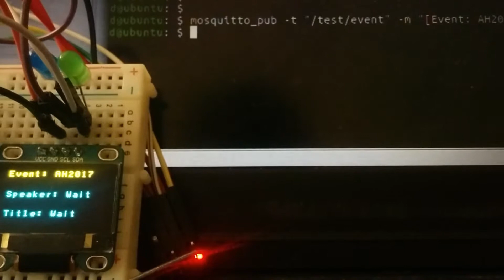AfricaHackon 2017 Conference Badge MQTT Demo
Demo of the MQTT operation used in the AfricaHackon 2017 Conference Badge